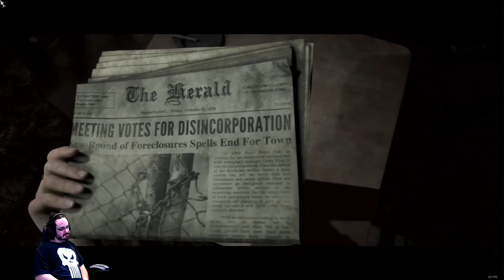Little Hope featuring girlfriend #2 Bad dental hygiene